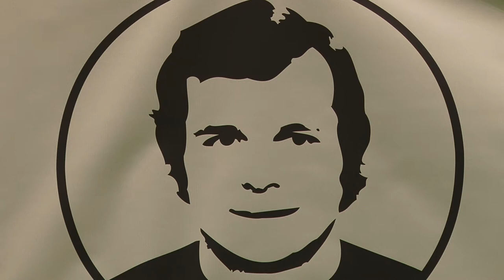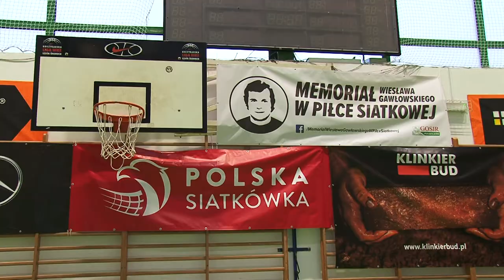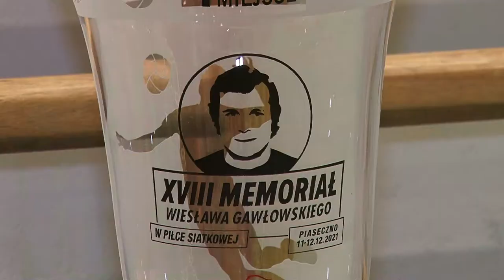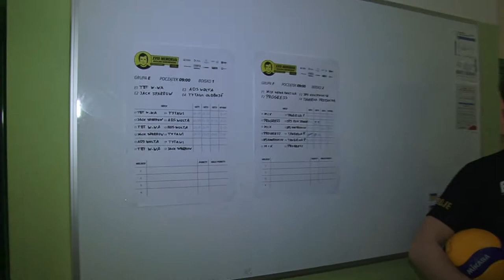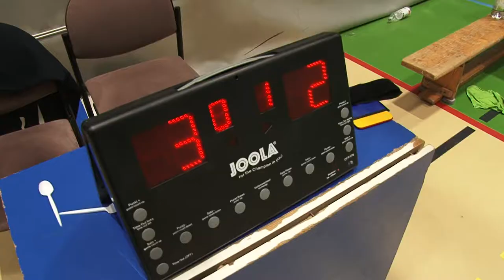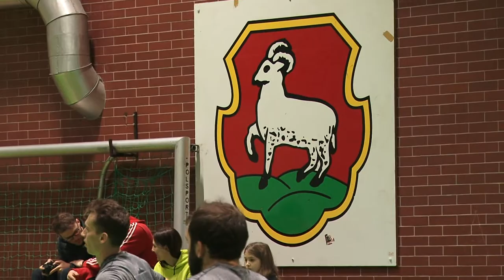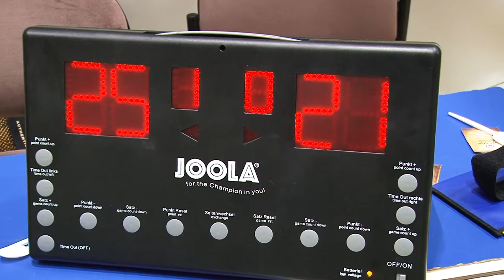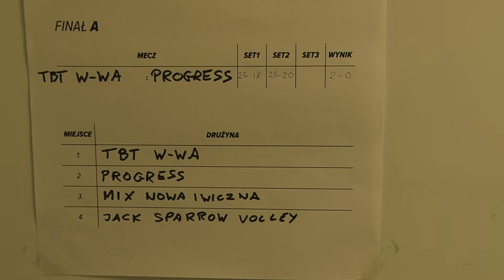XVIII Memoriał Wiesława Gawłowskiego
XVIII Memoriał Wiesława Gawłowskiego w Piłce Siatkowej
GOSiR Piaseczno
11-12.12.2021